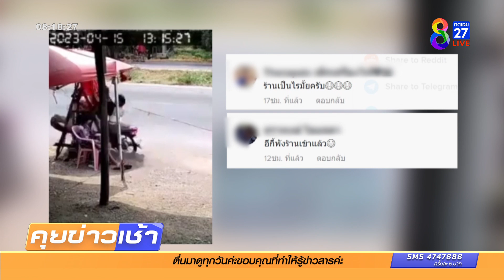"อีกี้" ซิ่ง จยย. ชนร้านข้าวหลามพังเละ | ข่าวช่อง8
จักรยานยนต์พุ่งชนร้านขายข้าวหลาม ริมถนน พังทั้งร้าน แต่ชาวเน็ตโฟกัสที่คนซ้อน พร้อมให้ฉายา "อีกี้"